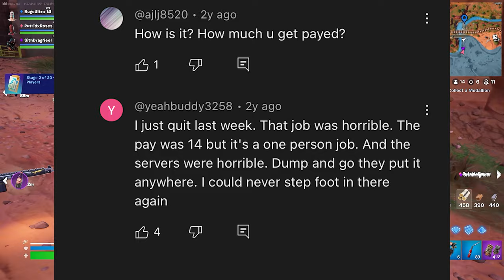I might get fired.... after only 3 weeks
Thanks for listening to my ted talk. But man, I'm so tired right now. Sleeping seems to never be enough when working dish these at this purgatory.

Thy socials.